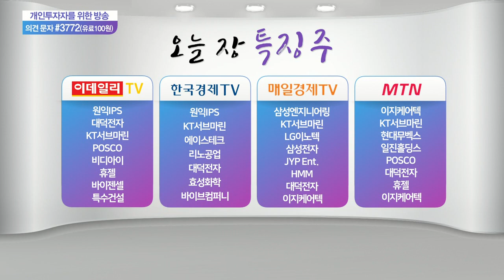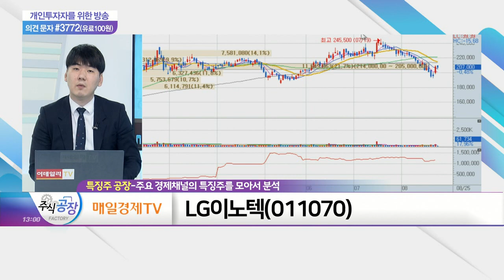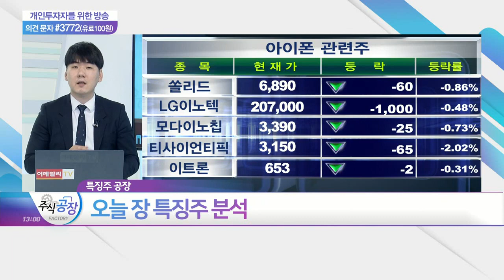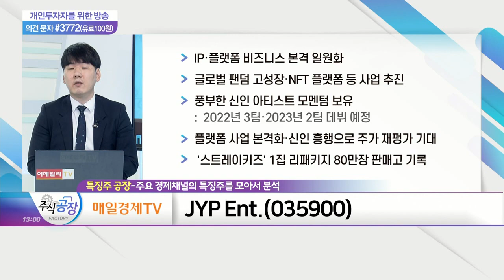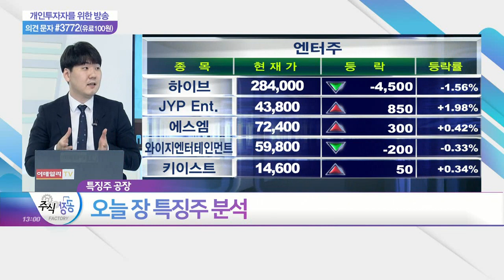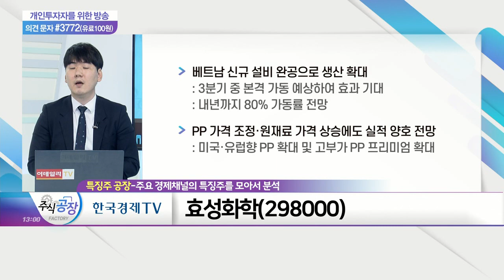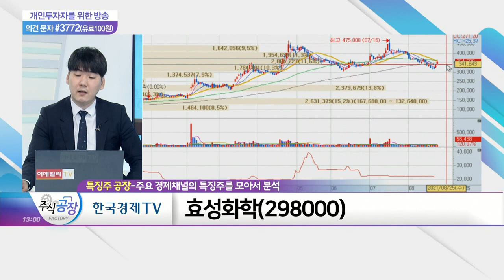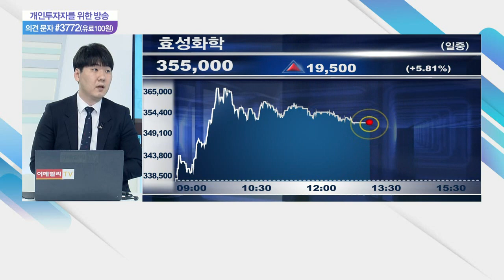LG이노텍, JYP Ent., 효성화학_특징주 공장 (20210825)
- 아이폰 신모델 출시로 카메라 모듈 공급 본격화
- 신제품 공급·전장 부품 선별적 수주 등 수익성 개선 기대
- 타이트한 수급에 기판소재부문 고수익성 지속
- 반도체기판·포토마스크 등 3분기 매출 개선 전망
- ADAS 등 자율주행·전기차 부품 공급 규모 증가 기대
- 계절적 성수기 도래로 기대감 고조

JYP_Ent.(035900)
- IP·플랫폼 비즈니스 본격 일원화
- 글로벌 팬덤 고성장·NFT 플랫폼 등 사업 추진
- 풍부한 신인 아티스트 모멘텀 보유
- 플랫폼 사업 본격화·신인 흥행으로 주가 재평가 기대
- '스트레이키즈' 1집 리패키지 80만장 판매고 기록

효성화학(298000)
- 베트남 신규 설비 완공으로 생산 확대
- PP 가격 조정·원재료 가격 상승에도 실적 양호 전망